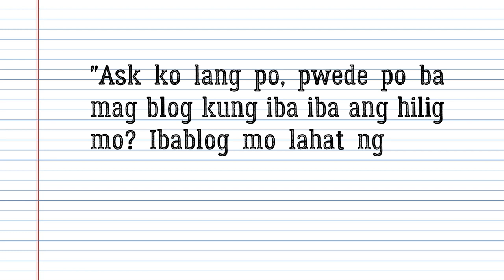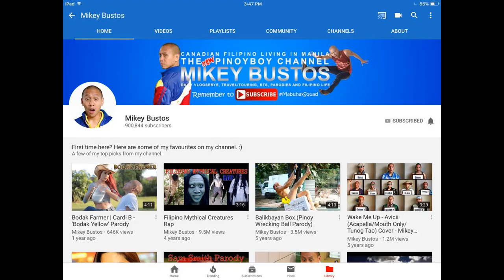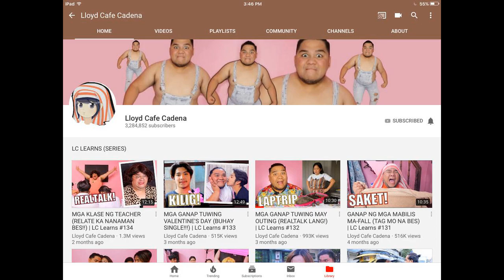Vlogging Content Part 2 | So Random Chelle | Philippines [tagalog]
Usapang Content: Sa anong klase ng content nga ba nagsimula ang ilan sa mga sikat o kilalang mga YouTubers ngayon sa Pilipinas?

Bawal po dyan ang sub2sub or VLCS. Pero that's where you can promote your new uploads, talk with other newbie vloggers and simply help each other out.

I'm using my Nova3i to record my videos. I'm only using the phone's built in microphone. I'm also using my old mini tripod from CD-R King which you will see in my next vlog. And I edit my videos with Movavi.

If you have a question or simply want to talk about something, you may reach me through the comment box below or in any of the following: